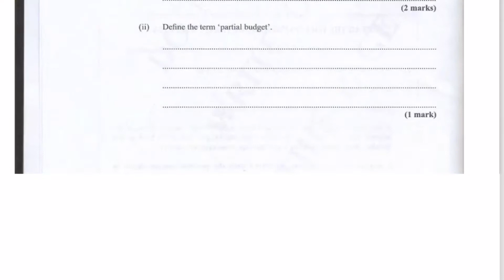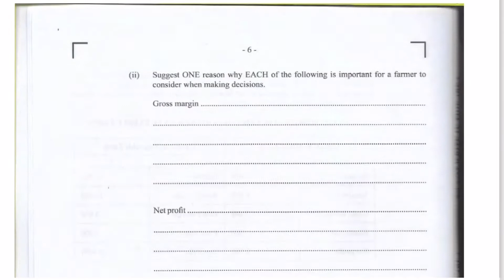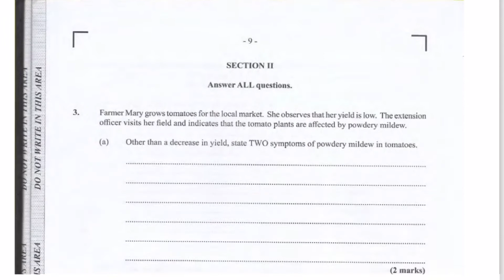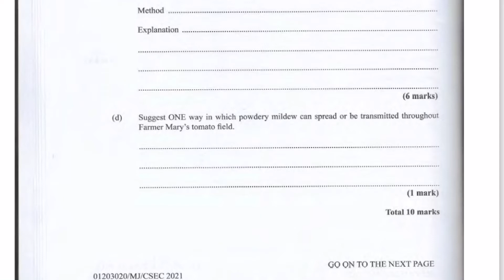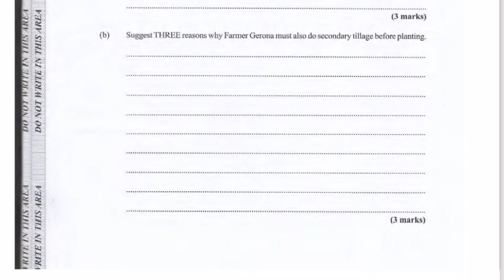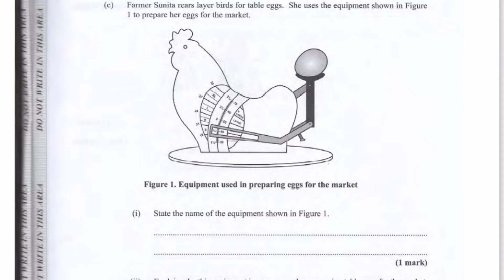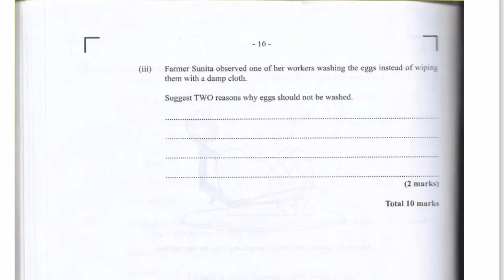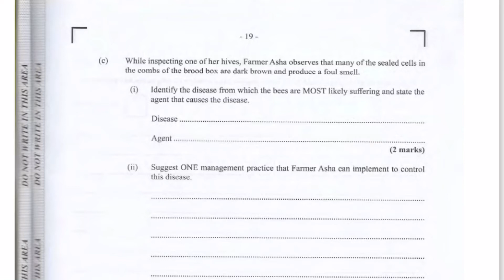CSEC Agricultural Science Paper 2 | 2021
Agricultural science question for 2021